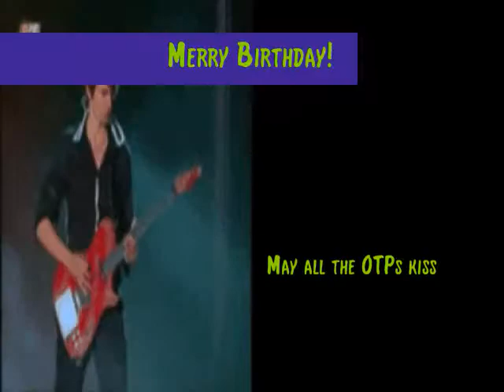SHISHIIIIII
This video is for my wonderful friend Amy! It includes SHISHI. Satoshi, Shion, Shion, Shizou, Shiki and ...

MUSE. (and some other things)